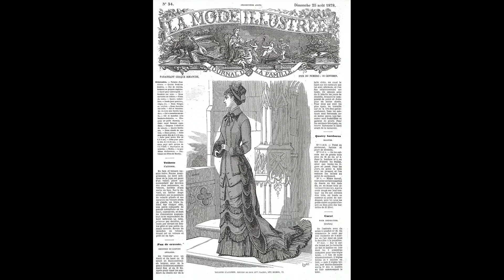UO Today with Susan Siegfried and Alex Potts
Susan Siegfried and Alex Potts, Art Historians from the University of Michigan, talk about each of their research interests. Siegfried gave a talk titled "The Cultural Politics of Fashion and the French Revolution of 1830" on May 2, 2017. Potts gave a talk titled "Temporality in Modern Sculpture" on May 4, 2017. They were guests of the UO's department of the History of Art and Architecture.

Recorded 5/14/2017.